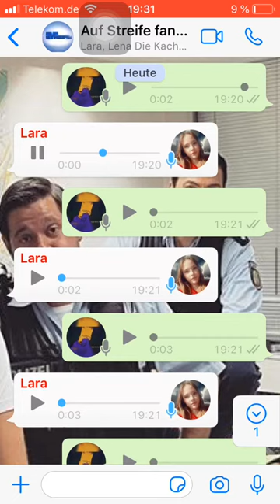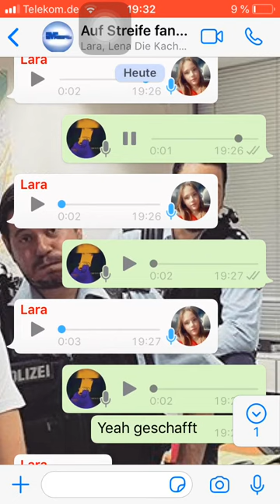Auf Streife song